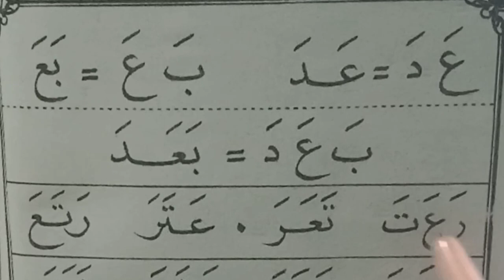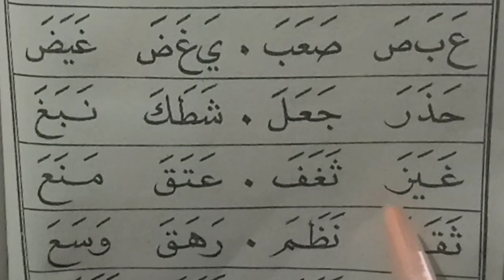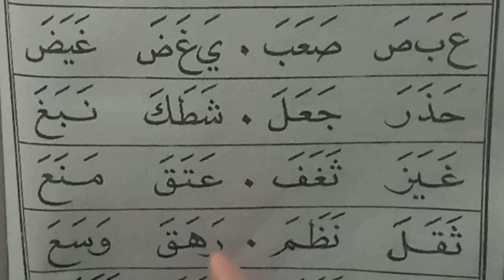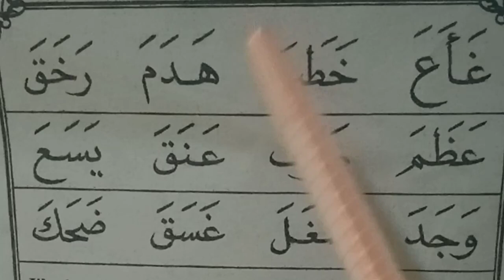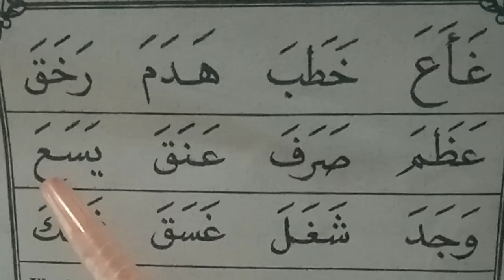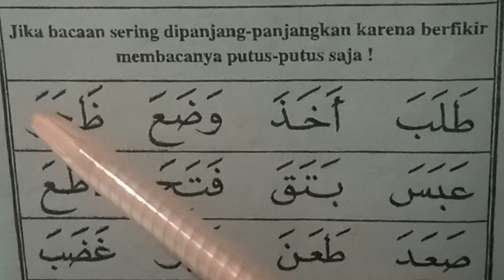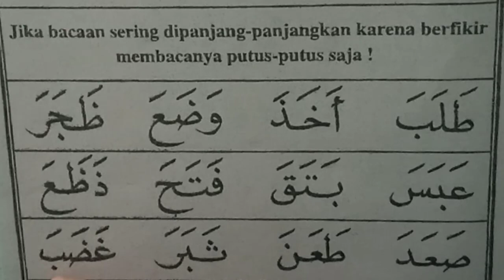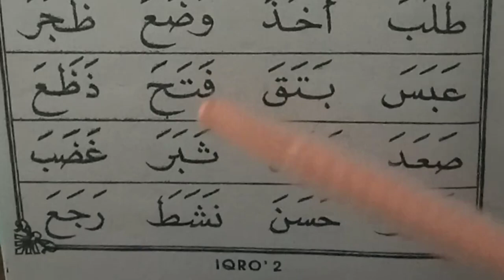learn hijaiyah letters to Read Quran and Arabic Lesson 3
This is a series which will explain important concepts in Arabic for the complete beginners who want to understand the Quran.

We have a wide range of lessons for all levels.

We have a wide range of Arabic and Quran lessons for all levels